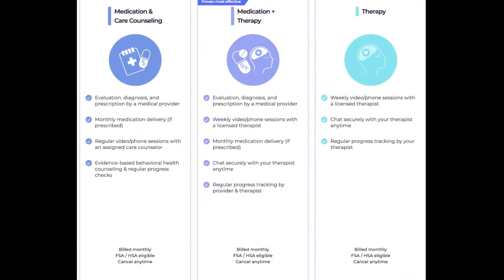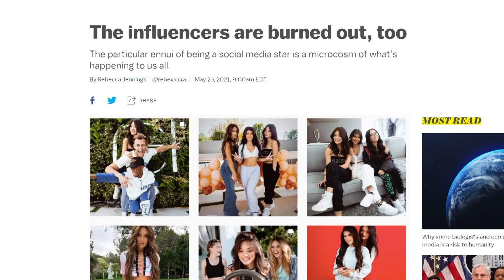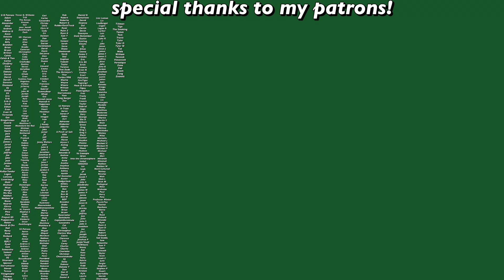the rise of creator burnout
Cerebral offers convenient, online expert help for your emotional health, including anxiety, insomnia, and depression. and answering several questions to connect you with a provider that will help determine the right treatment plan for you starting at only $30 for your first month.

More and more people are finding success by becoming content creators and influencers. And with the rise of instant influencers with the rise of TikTok, eventual burnout seems to be inevitable. Let's talk about the normalization of creator burnout and my own experiences with burnout.

Depop- @swell_stuff